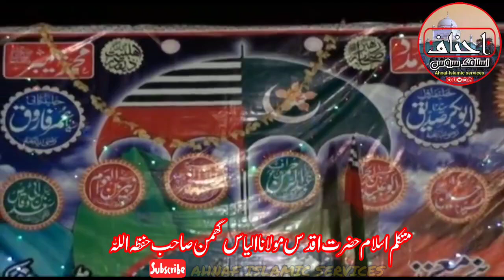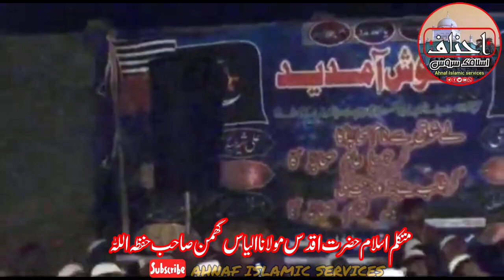Symbols of Sirat e Mustaqeem علاماتِ صراط مستقیم Molana Ilyas Ghuman shab DB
🍁احناف اسلامك سروس🍁
ٹیلی گرام لنک